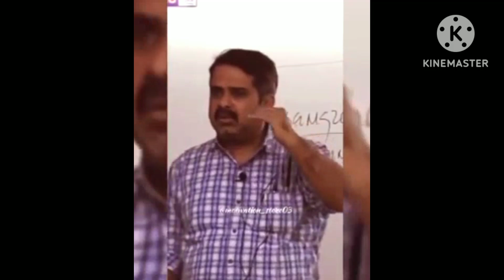success motivation 😸 Ojha sii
ojha sir motivation / ojha sir / 10k_motivation_official pain GIRL PAIN BOYS PAIN

           THANK
                         FOR

IGNORE

KEYBOARD 🎹⌨️

motivation video
motivation speech
motivation New video
motivation jone
motivation
motivation song
motivation video in hindi
best motivation
best motivation Hindi
trending motivation
motivation new
motivation short
motivation reel
Instagram reels
Instagram motivation reel
new Instagram reel